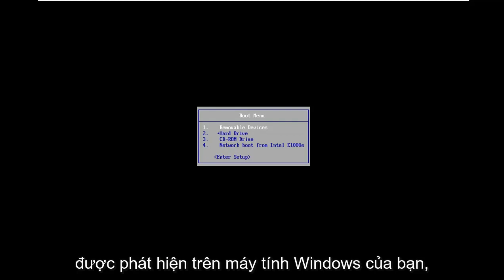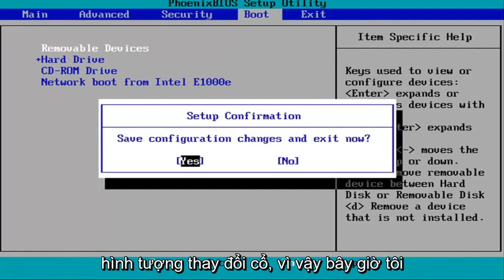Cách khắc phục vi phạm khởi động an toàn trong Windows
Cách khắc phục sự cố 'Vi phạm khởi động an toàn - Đã phát hiện chữ ký không hợp lệ' trên Windows 11/10/8/7 [Hướng dẫn]

Nếu máy tính Windows 10 của bạn không khởi động bình thường, nhưng thay vào đó hiển thị hộp cảnh báo màu đỏ cho biết Vi phạm Khởi động An toàn, Đã phát hiện chữ ký không hợp lệ, Kiểm tra Chính sách Khởi động An toàn trong Thiết lập thì bài viết này sẽ giúp bạn.

Sự cố này xảy ra khi bạn cài đặt phần mềm khởi động có chữ ký không phải OEM khởi động lúc khởi động. Nhiều người đã gặp phải vấn đề này trên các máy tính xách tay khác nhau của Dell, HP, Lenovo, ASUS, Samsung, v.v.

Microsoft đã ra mắt KB3133977 cho Windows 7 để khắc phục sự cố ngăn BitLocker mã hóa thành công ổ đĩa trên máy tính Windows 7 do lỗi dịch vụ liên tục trong svchost.exe. Mặc dù KB3133977 giải quyết thành công sự cố này, nhưng nó tạo ra một lỗi mới cho các máy tính ASUS chạy trên Windows 7 và khiến chúng không thể khởi động vào Hệ điều hành của mình. Nếu máy tính của bạn đang chạy trên Windows 7 và có bo mạch chủ ASUS, việc tải xuống và cài đặt bản cập nhật KB3133977 sẽ dẫn đến việc máy tính của bạn không thể khởi động và bạn thấy thông báo lỗi Vi phạm Khởi động An toàn trong UEFI của máy tính bất cứ khi nào bạn cố gắng khởi động nó. .

Bo mạch chủ ASUS sử dụng công nghệ Microsoft Secure Boot để bảo vệ máy tính khỏi sự tấn công của phần mềm độc hại và các mối đe dọa khác, nhưng tính năng này không được bật hoàn toàn theo mặc định trên các máy tính ASUS chạy trên Windows 7 vì Windows 7 không hỗ trợ công nghệ này. Việc cài đặt bản cập nhật KB3133977 khiến tính năng Khởi động an toàn được bật hoàn toàn. Khi được bật hoàn toàn, Secure Boot sẽ kiểm tra trình tải trước khi cho phép máy tính khởi động vào Hệ điều hành của nó và vì công nghệ không nhận ra Windows 7 là Hệ điều hành tương thích, nó sẽ phát hiện các khóa trình tải không nhất quán, ngăn máy tính khởi động và hiển thị Thông báo lỗi Vi phạm Khởi động An toàn sau bản cập nhật KB3133977.